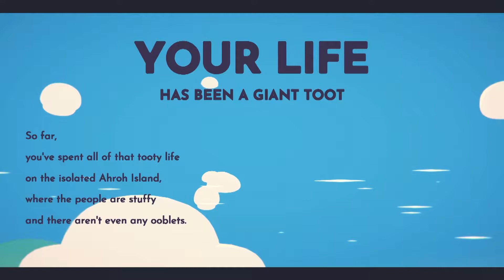New Home - Let's Play Ooblets - Episode 1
If you enjoy games like Pokemon, Stardew Valley, or even a bit of Hearthstone you should definitely be checking out Ooblets!

Ooblets is a farming, creature collection, and town life game where you build up your farm, befriend townsfolk, grow ooblets, and have dance-offs.

Grow crops on your farm and sell them in town
Build your team of ooblets, level them up, and unlock new dance moves
Style your character in a bunch of different outfits and accessories
Join an ooblet club to get your first little baby ooblet
Compete in dance-offs to earn new ooblet seeds and win tournaments
Expand and decorate your house from a dinky shack to a stately farmhouse
Get to know the townsfolk and befriend them if you'd like!
Complete daily challenges, earn badges, help the Mayor save the town from questionable forces, and unlock the secrets of Oob